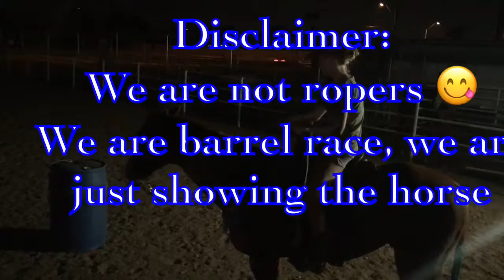7 year old gelding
Watch Tiny Run aka Shooter
7 year old sorrel gelding with lots of chrome! Out of Tinys Watch Rocks grandson of Tinys Watch whom is an Open/Pro Rodeo 1D winning stallion! His Dam was a 1D barrel and pole horse carrying a youth rider through many Jr rodeos wins! Shooter has an amazing mind, very athletic with lots of try! He is amazing out on the trail and in the arena! Great for an intermediate adult or competitive youth rider. Shooter is kind, easy to be around, stand tied to the trailer all day, hauls amazing and stands for the farrier! Has run at open rodeos and nothing phases this beautiful guy, but he hasn't had his legs run of and never been hurt! He has an amazing set of pole under his belt! He has also had a rope swung of him tracking cattle and the dummy!
Eighty Five hundred dollars or obo